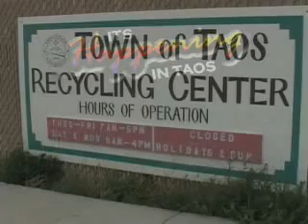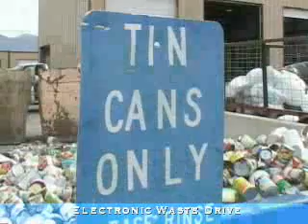Taos Recycling Center - Computer day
A recycle your computer day (and all other kinds of things you don't need any more)kept the Taos Recycling Center busy-busy-busy all day.